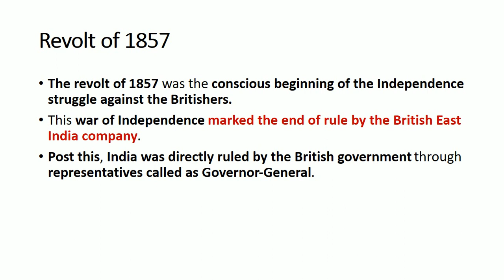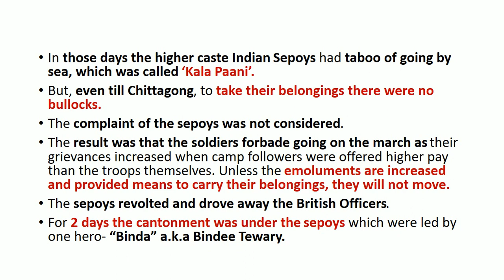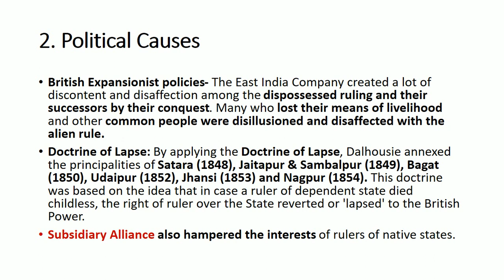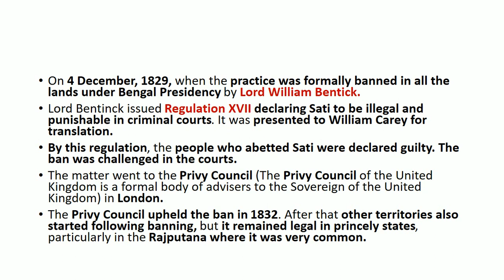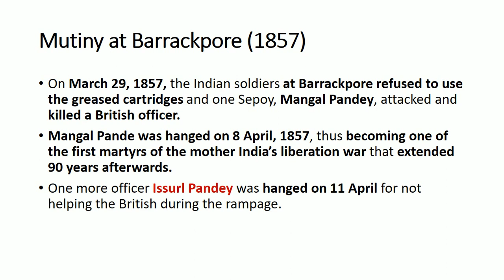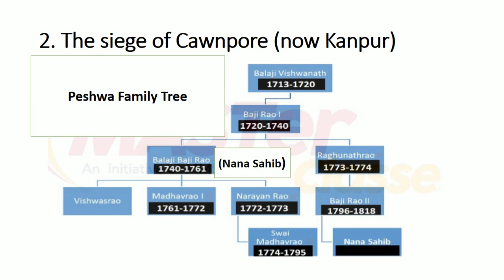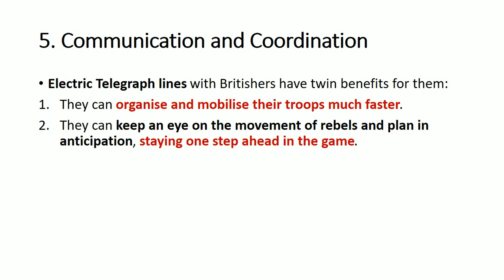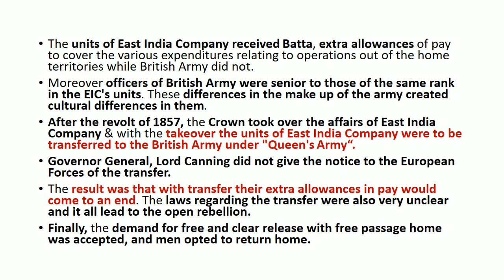Modern History Lecture- 18: Topic- (Demo Lecture:2- Revolt of 1857)